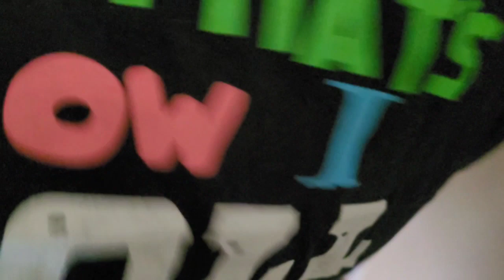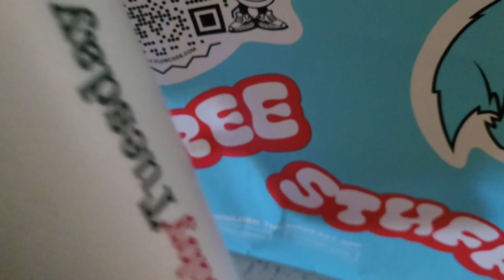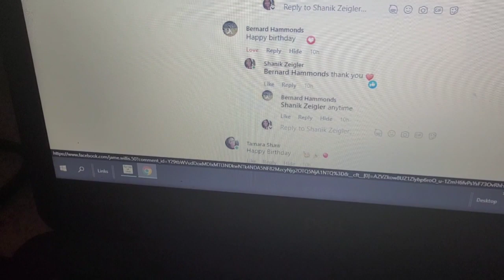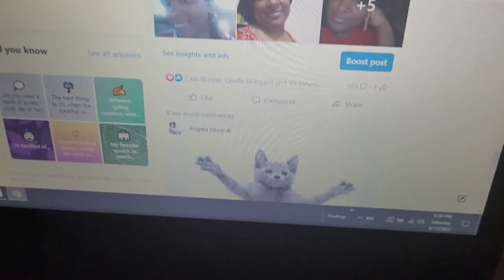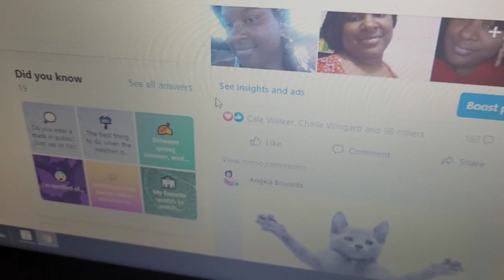Birthday, Cleaning and laundry routine / Shaniks Dreams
Hey Dream Team hope you enjoy this vlog. In this vlog you will get some walmart hauls and an amazon haul , chit chat with me. You will  also get  a mini cooking tutorial . I'm for  grateful for each and every one of you . I love everything about being a content creator and a youtuber. One of these days my channel will be so large. For now I'm Going to enjoy my journey and keep God First and build my brand from the ground  up.  I'm going to work really hard to be the best that i can be.

Shaniks Dreams

5455 Verna Blvd Apt 37703